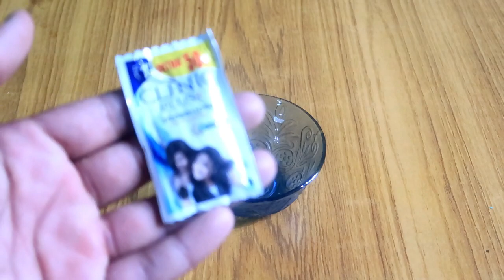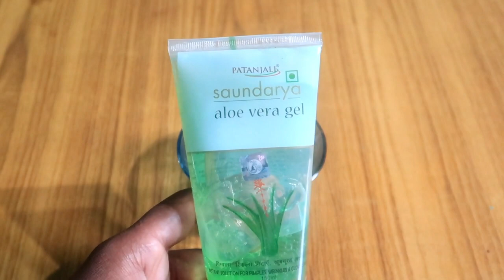Shampoo में मिला लो बस ये एक चीज़ आपके बाल किसी Actor से काम नहीं लगेंगे Get Long Shiny Strong Hairs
Like-Share-Subscribei nuskhja tv